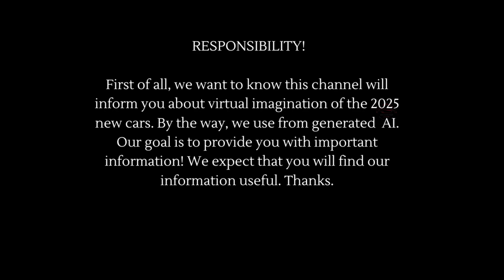2026 volkswagen scout - The Best Pickup!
Welcome to our exclusive preview of the highly anticipated 2026 Volkswagen Scout Pickup! In this video, we dive deep into the groundbreaking features and innovations of this all-electric vehicle.
The 2026 Volkswagen Scout represents a new era of adventure, blending cutting-edge technology with rugged capability. As Volkswagen's foray into the electric pickup market, the Scout is poised to redefine what it means to explore the great outdoors in style and sustainability.
With its sleek design and powerful electric drivetrain, the 2026 Volkswagen Scout Pickup promises to deliver an exhilarating driving experience like no other. Whether you're tackling off-road trails or cruising through city streets, this versatile truck is built to handle it all with ease.
Join us as we explore the key highlights of the 2026 Volkswagen Scout, from its impressive range and performance to its innovative features and advanced connectivity options. Discover why the Scout EV is set to become the ultimate companion for adventure enthusiasts and eco-conscious drivers alike.
Don't miss out on your chance to be among the first to experience the future of pickup trucks with the 2026 Volkswagen Scout. Watch our video now and get ready to embark on a journey like never before!